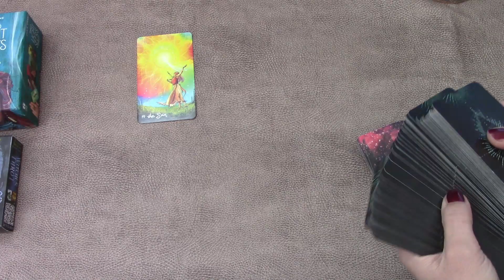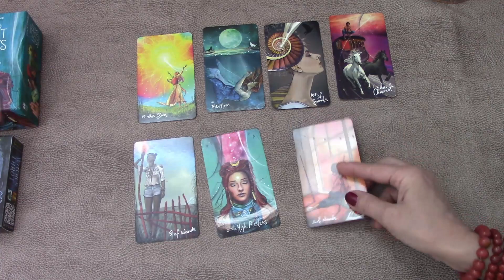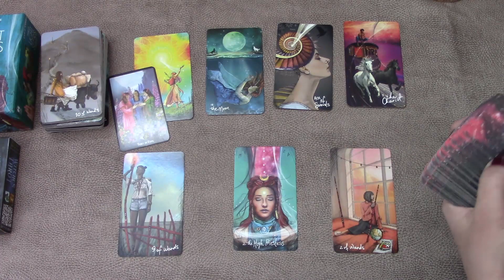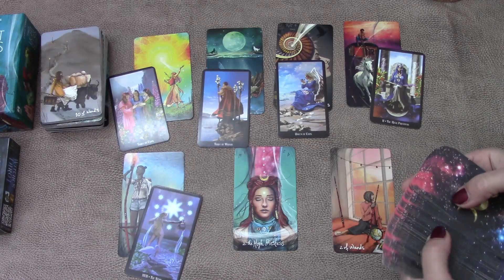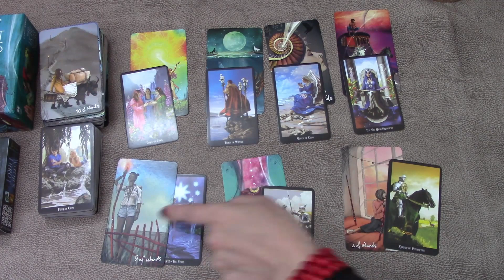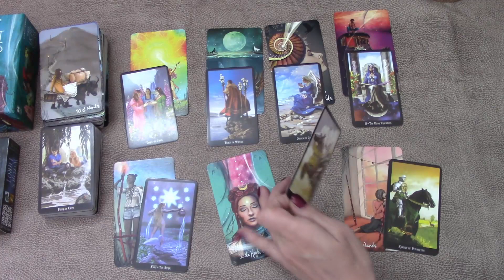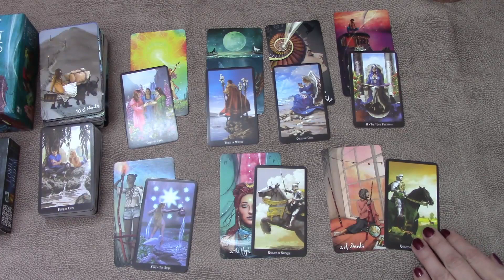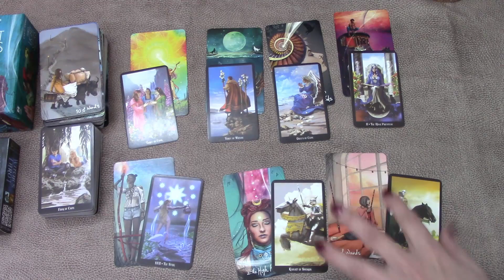Cancer testing the water! Weekly day by day tarot readings 6th April 2020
Cancer Tarot TarotReading Welcome! Here is the weekly day by day tarot readings for Cancer for the week starting 6th of April 2020. I have been reading about and working with tarot cards for the better part of 20 years now and I hope I can give you some insight into the following week! Our monthly tarot card readings and monthly love readings are available for April!
Light Seer's Tarot
Witches Tarot